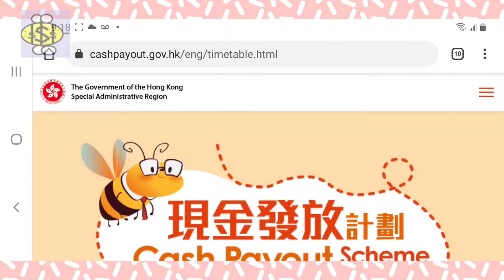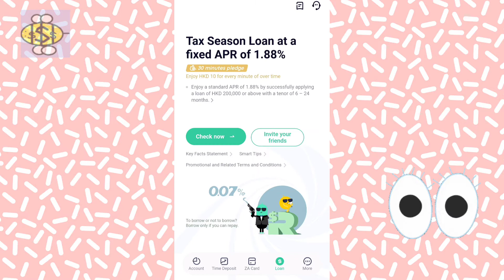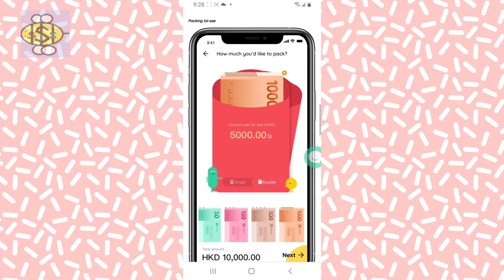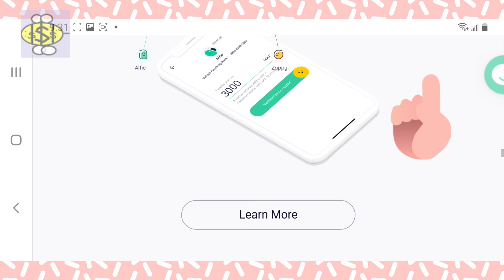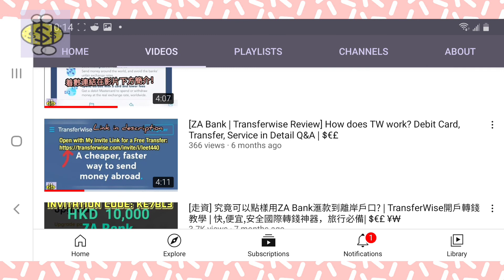ZA BANK｜派利是，抽金牛!!!!｜香港政府10,000元現金發放計劃的申請消息｜免費加密貨幣, 股票, 匯款, 和現金獎賞｜邊間公司派利是最豪爽？｜想 見 你 派利是及𢭃利是｜粵語賀牛年!!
咪話我有好嘢冇一早講定先喇! 嚟緊有超多封 大利是 🧧 :

🧧 【ZA Bank】千萬利是賀牛年!
💎免費福利💎
🧧 Crypto.com：賺取價值 25 美元的 CRO 並獲得您的加密 VISA 卡！

🧧 賺取 ZA Bank 註冊賬戶獎勵:
（*需在開戶後14日內滿足指定要求。受條款及細則約束。 ）
‼️輸入我的邀請碼“KE7BL3”並成功申請並提取貸款，
您可享受分期貸款利率大折扣（需遵守條款和條件）！

🧧Coinbase Earn
賺取免費的加密貨幣並在 Coinbase上以更低的費用進行交易!
（僅適用於美國和英國用戶 *需在開戶後30日內滿足指定要求。受條款及細則約束。）
使用此鏈接創建一個 Coinbase 帳戶在 1 個月內交易 100 美元以賺取免費加密貨幣：

🧧Theta TV：使用我的鏈接賺取箱子並自由觀看視頻：
（我的推薦碼“wh6q1w”）

🧧Gate.io：享受獎勵，分享10%佣金，交易新加密貨幣：
（我的推薦碼“3387145”）

視頻摘要並與您的朋友分享此頻道：
00:01 預覽
00:16 訂閱並點贊
00:36 HK $ 10,000現金發放計劃消息
02:45 ZA Bank 派利是，抽金牛
04:07 我對觀眾的真誠致謝和頻道概述

*此頻道僅屬個人經驗分享。不是法律，稅務，投資，財務或其他建議。
此視頻中的內容截至發布日期為止是準確的。提到的某些優惠可能有截止日期。

相關話題:

‼️ 【開工利是】邊間公司最豪爽？ ZA Bank年三十派1000元大利是. 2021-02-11. 眾安電子利是還原傳統精髓員工先發新年財. 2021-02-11. 虛銀眾安派千元開工利是.
ZA Bank CEO許洛聖推ZA Quest派利是為銀行業創造新常態
農曆新年期間雖然疫情或會仍然反覆，但總少不了傳統習俗，包括派利是及𢭃利是，故金管局呼籲市民透過電子渠道收發利是。

🧧 開工利是｜滙豐、中銀派500元虛銀ZA Bank派1,000元金牛 ...

Feb 11, 2021 — 農曆新年將至，打工仔收開工利是當然開心，不過疫情下多間銀行被逼一改傳統派發方式，亦有銀行加碼，就過去一年辛勞付出表達感謝。

‼️ 【ZA Bank 特約: 年三十4點鐘 ‼️ 全城「攞利是」 🧧 ！】

Feb 6, 2021 — 虛擬銀行ZA Bank推出「千萬利是賀牛年」，零售銀行聯席主管吳忠豪指，今個新年用戶可能會減少拜年活動，未必能向親友派發實體利是。

‼️ ZA Bank 推出「千萬利是賀牛年」 還原傳統打造派利是新體驗 ...
Feb 5, 2021 — 由 2021 年 2 月 10 日起至 2 月 28 日，ZA Bank 將繼續做壞「規矩」，做好銀行，除了打造與眾不同的電子利是功能，更推出「千萬利是賀牛年」
ZA Bank推電子利是功能App上「還原」派利是 .
ZA Bank 將傳統派利是體驗融入ZA Bank App，這個新年用最與眾‧不同的方法派利是，用App 一過就OK！ 派利是? 有電話號碼就OK!

我的頻道還包含以下主題，因為它對時間敏感，因此請訂閱並點擊通知鈴以獲取最新消息。

2021Bitcoin 買賣教學
香港點樣買比特幣?
全攻略新手入門交易
買Bitcoin
實測購買加密貨幣的途徑
加密貨幣交易所
Coinbase擬上市估值
新股IPO
Coinbase計劃上市
美國首間上市加密貨幣交易上市
Coinbase與PayPal合作
免費提現服務
香港比特幣
HK Bitcoin ATM
Coinbase Pro 買賣比特幣
Coinbase 買賣比特幣,
閱讀評論
比較用户評分
Coinbase Support in Hong Kong
Crypto.com Free USD25
Bitcoin Cold & Hot Wallet
Crypto 冷熱錢包
Hardware Wallet
硬件錢包
Coinbase Wallet
Bitcoin Wallet
加密貨幣錢包
入門教學
coinbase香港開戶
coinbase好唔好
Coinbase
bitcoin香港
bitcoinatm香港
Binance
coinbase教學
bitcoin換現金香港
Coinbase Pro交易平台
全球排名Top20虛擬貨幣交易所
加密貨幣交易所2021排行
投資書單
投資理財入門
存錢省錢
投資大師
基本分析教學
量化分析
價值投資
程式交易
個股分析
巴菲特
資金控管
期貨選擇權
籌碼分析教學
風險管理
投資美股
總體經濟
產業分析
商品原物料
加密貨幣
財富管理
EXCEL工具下載
網路行銷
小工具下載
開箱文
外匯教學
投資課程
自我成長
差價合約
市場觀點
10000港元
香港$ 10,000贈款申請表
香港政府10,000美元的申請
香港政府$ 10,000申請表
香港$ 10,000講義申請方法
香港海外現金支付計劃
香港現金支付計劃
香港$ 10,000海外捐款
現金支付計劃資格
眾安虛擬銀行
眾安銀行安全
眾安銀行招聘
虛銀眾安銀行
眾安銀行200
za bank提款
眾安銀行
za bank邀請碼
關愛基金
關愛基金電視
關愛基金英文
關愛基金查詢
關愛基金2020新移民
關愛基金10000
關愛基金電腦
眾安銀行一萬
眾安銀行10000
邀請碼
現金發放計劃
ZABank,政府$10000
政府派1萬懶人包
政府派10000
派錢1萬
政府派錢
香港派錢
財政預算案派錢
如何申請1萬
海外申請
如何投資增值
銀行優惠
現金發放計劃網站
現金發放計劃政府
現金發放計劃優惠
現金發放計劃海外
政府$10 000現金發放計劃
現金發放計劃電子登記
現金發放計劃銀行
za bank 10000
hong kong handout
虛銀動態
投資
經濟一週
ZA Bank
虛擬銀行
ZA Bank CEO許洛聖
za銀行
za保險
za卡
za bank 邀請
za bank 付款
za應用
za銀行開立
za 帳戶
hk 10000 付款更新